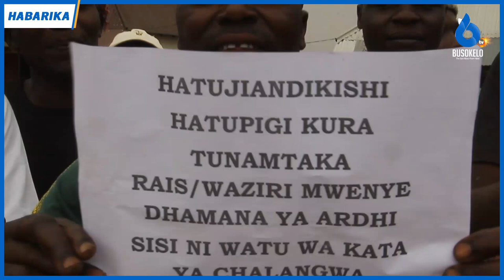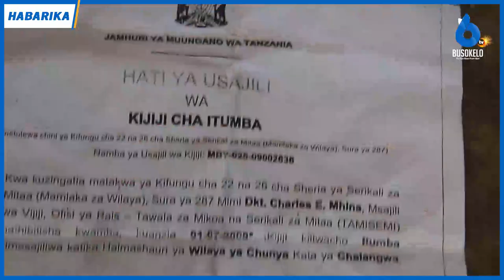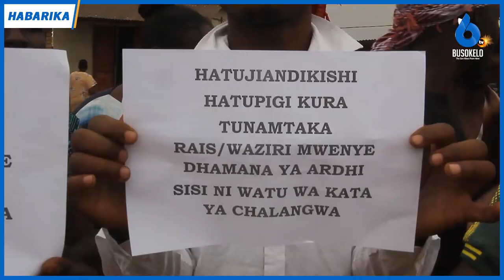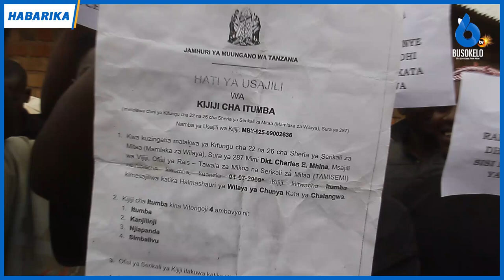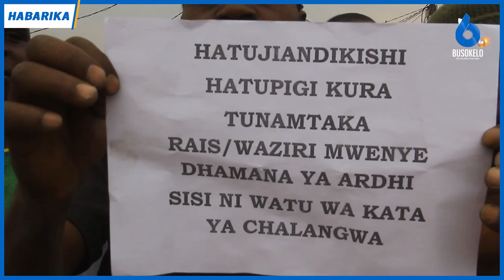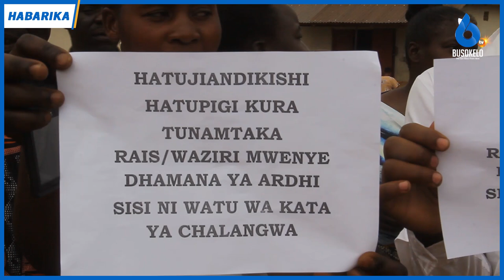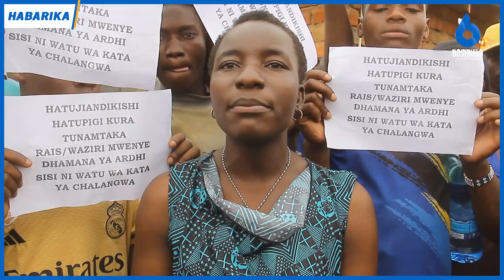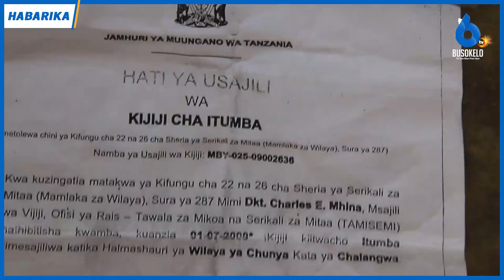Wananchi Chunya Wasusia Kujiandikisha kisa Migogoro ya Vijiji